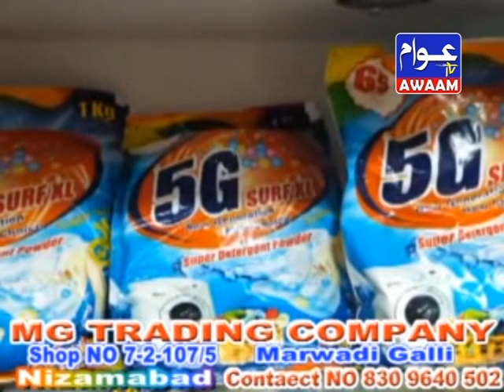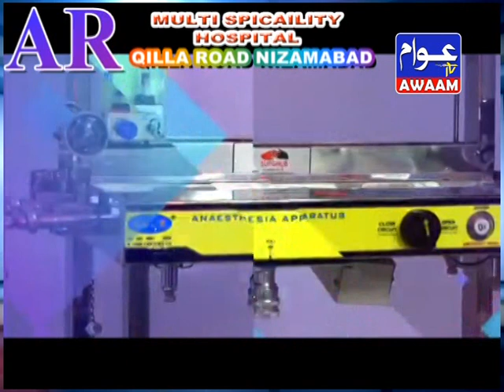14-07-21 AWAAM TV NEWS NIZAMABAD